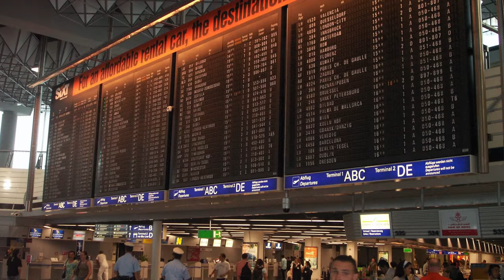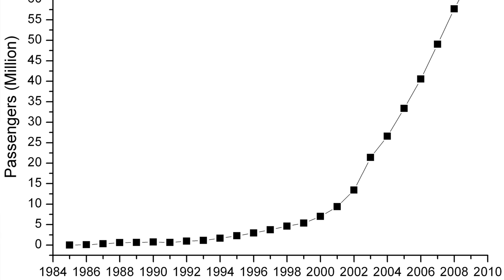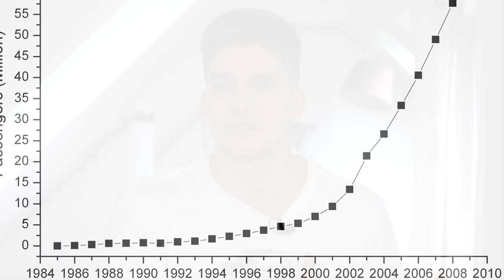Die größte AIRLINE in EUROPA! AeroNews